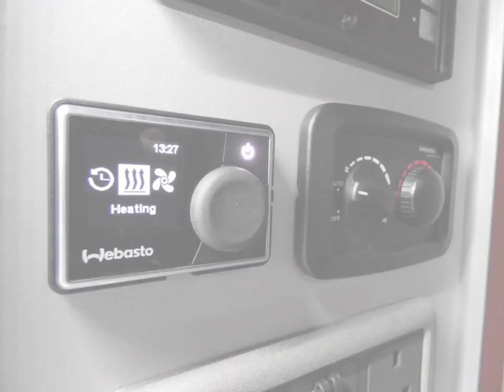VW transporter - Northshore custom conversions - SWB Hydro slide model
The Hydro slide is a camper conversion available in SWB and LWB models offering 4-5 birth sleeping, fully adjustable 112cm Rib flux seat, cooking and storage along with the usual brand leading components.

The van featured in this video is currently for sale.  Please find details below on the vehicle and conversion specification.

Van Spec:
* 2019 T30, SWB, Highline
* 150 DSG in Indium grey
* Captains chairs with factory swivels
* Cab carpet, rear tailgate with window washwipe
* Power latching doors
* Discovery Sat nav
* Mileage (around 9,000)
* LED headlights (Factory)
* Parking Sensors
* Cruise Control
* Electric Mirrors
* Air Conditioning

Optional Upgrades:
* Webasto Thermotop hot water & heating
* Wifi Internet
* 180w Solar panel
* Custom leather trimming
* Corian worktop
* Altro Wood Safety flooring
* Froli deluxe sprung roof bed
* Mood lighting
* Bilstein B14 supension
* MOMO 20in Alloys
* 8 loc sliding door table
* Vanshades with flyscreens
* Genuine VW side bars (powder coated)
* Reimo active roof rails & Thule wingbars
* Blackvue dashcamera (front & rear)
* Shower point
* 29lt Underbody Water Tank
* CBE PC210 Power Management unit Inc Ctek
* Flush sliding glass
* Reimo VTEC roof (Opensky canvas)
* Thule Bike rack

Additional photo's can be found on our Instagram, Facebook & our website.